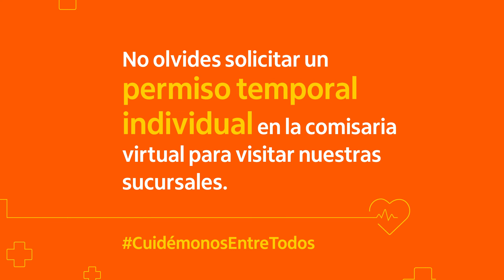En Itaú, tomamos medidas para cuidarte a ti y a nuestros colaboradores